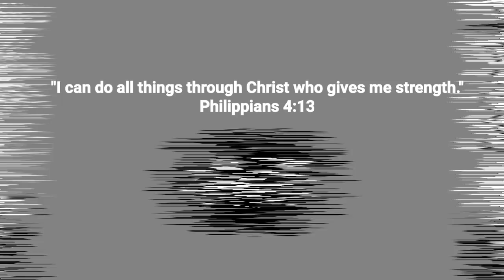UPDATED PET PRICELIST IN CARTIMAR PET CENTER ARPRIL 2022 | DOGS PRICELIST PHILIPPINES 2022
Most recent update sa Cartimar Pet Center. Pwede na kayo magpadeliver kung may nagustuhan kayo, nilagay na namin yung mga contact person at contact numbers na pwede nyong tawagan para sa inyong mga order.